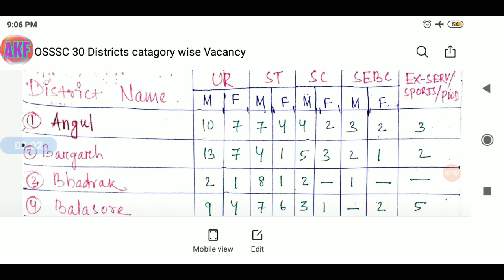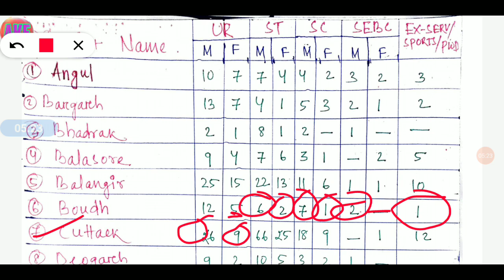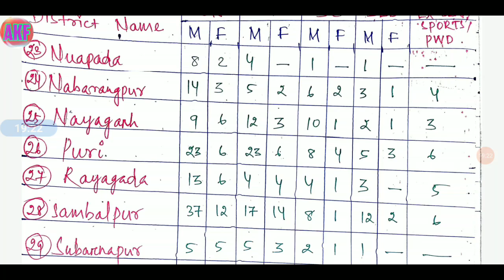OSSSC JUNIOR ASSISTANT CATAGORY WISE VACANCY LIST#Junior Assistant Catagory Wise Vacancy List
OSSSC JUNIOR ASSISTANT CATAGORY WISE VACANCY LIST...

OSSSC JUNIOR ASSISTANT ESSAY AND LETTER class-1